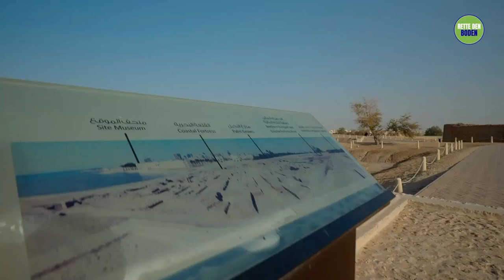Sadhguru besucht die antike Festung von Bahrain